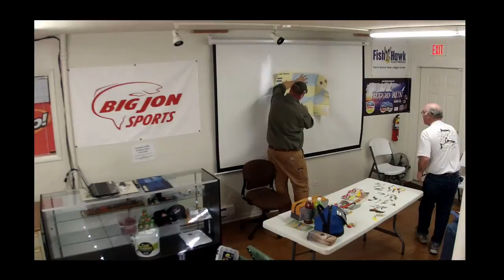Ice Fishing Lake Trout on Lake Geneva Seminar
LakeMichiganAngler's Seminar on Ice Fishing for Lake Trout on Lake Geneva, Wisconsin. Ice Fishing Seminar given by John Reddy in the Lake Michigan Angler store on December 7th, 2013. Topics included: Ice Fishing Tips and Techniques for catching Lake Trout, Locating Lake Trout, and Ice Fishing tips.